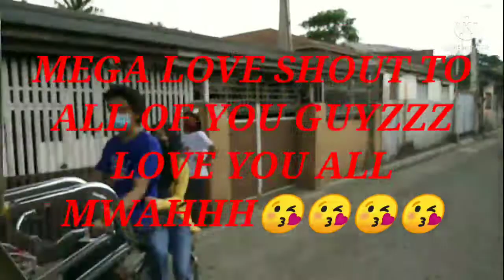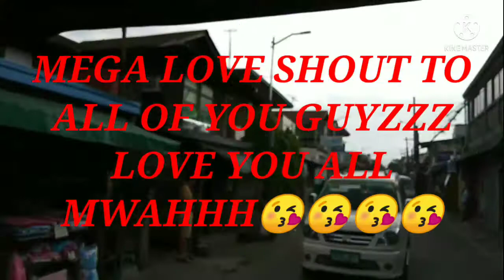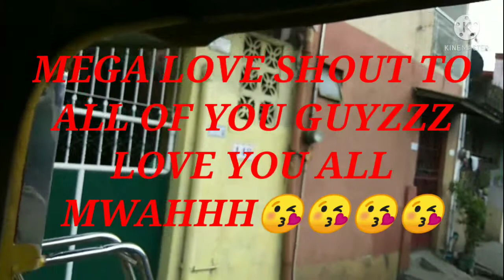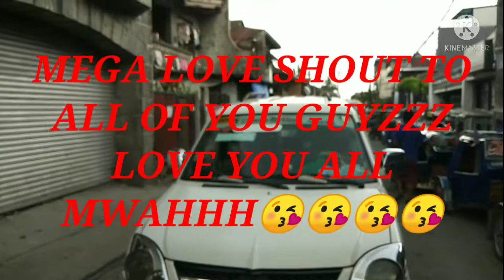travelgoals trendingvideos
TO GOD BE THE GLORY   I ALWAYS PROTECT MYSELF WHEN GOING OUT